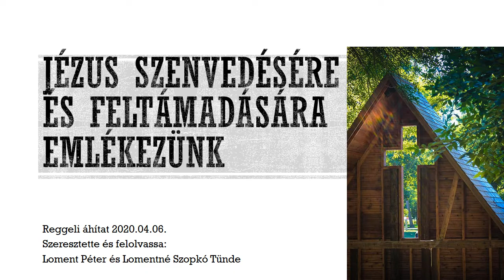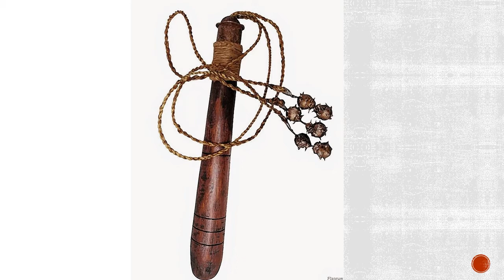2020 Húsvét Jézus szenvedésére emlékezünk